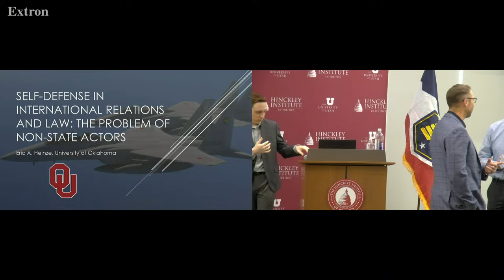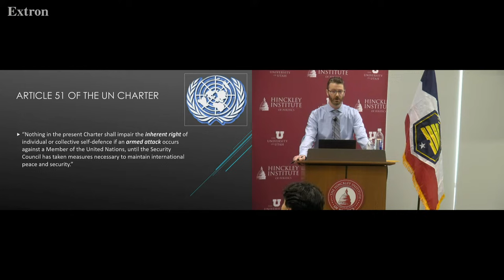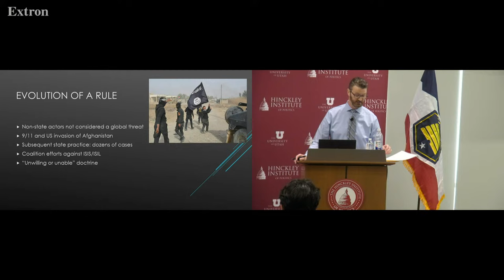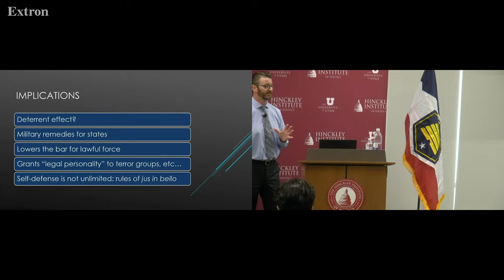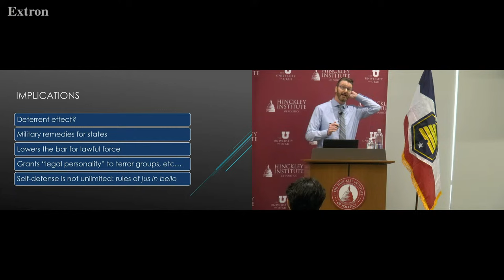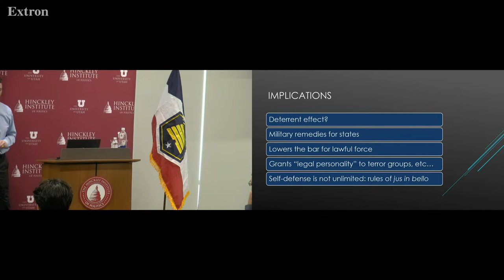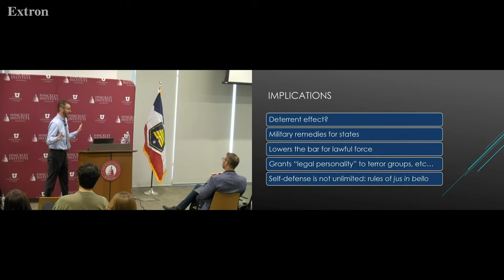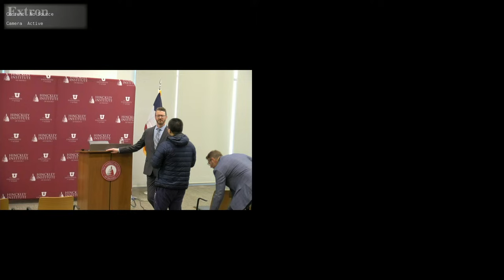Wormuth Lecture: Self-Defense in International Relations and Law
Guest: Professor Eric Heinze